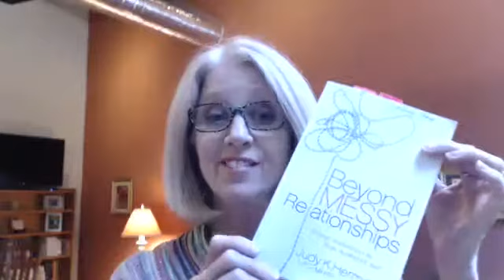How to Relieve Stress - Aware of Time Elasticity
6.13.19